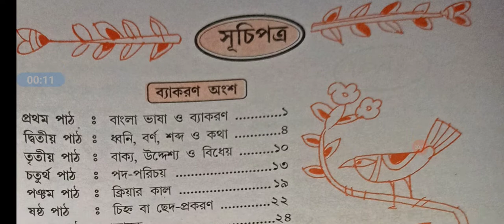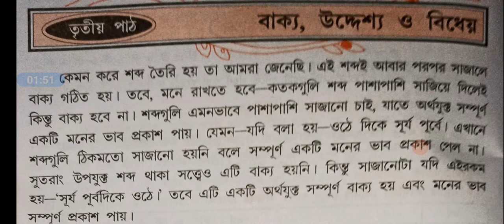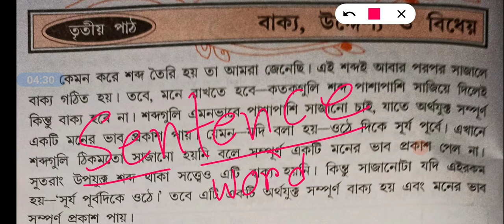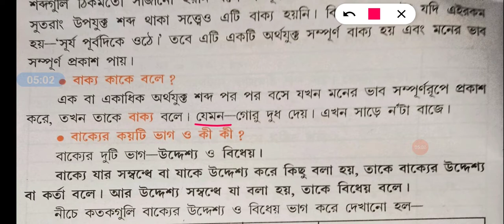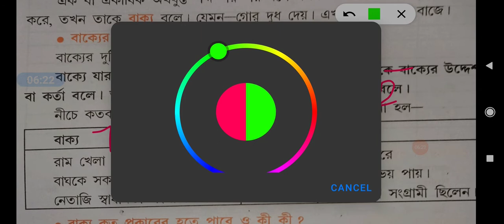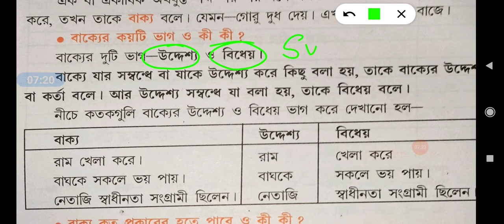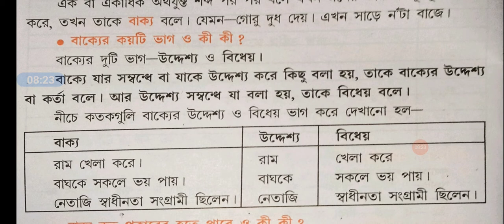তৃতীয় শ্রেণীর ব্যাকরণ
বাক্য, উদ্দেশ্য, বিধেয়